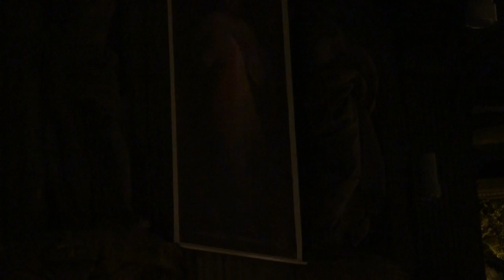MISERICORDE DIVINE Veillée à Saint Sulpice 02/10/2015